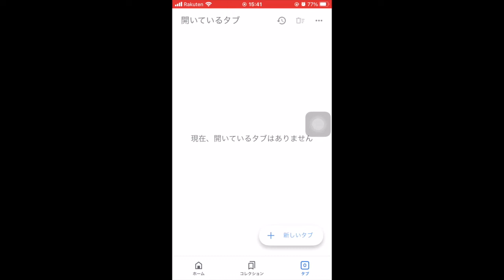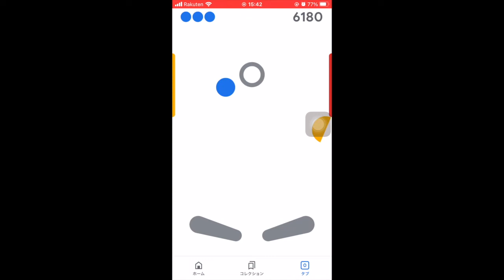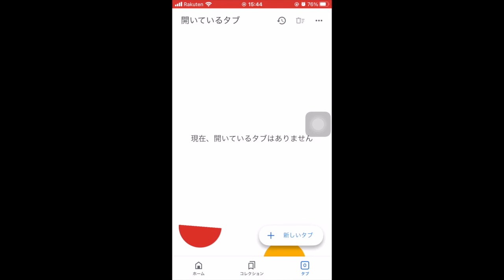Googleアプリのピンボール、ホームに触れたら突然リセットされてハイスコアがパーに Google app pinball suddenly reset and lost my high score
Googleアプリのタブ画面を上にスライドしたらでてくるピンボールゲーム。
楽しくやってたら、いきなり画面が変わりびっくり。
なんじゃこれ。
どうやらホームのアイコンに触れてしまったようでホーム画面が出てるのです。
で、タブを押してもどってみたらゲームは消えてました。
とほほほ。

This is a pinball game that comes up when you slide the tab screen of Google Apps up.
I was having fun playing it, when suddenly the screen changed and I was surprised.
It seems that I touched the home icon and the home screen appeared.
I pushed the tab to go back and found that the game had disappeared.
Hohohoho.